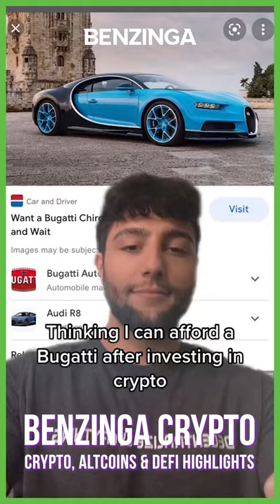Crypto Expectation vs Reality | Benzinga Crypto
Tune in to Moon Or Bust (Mon, Wed, & Fri at 2 pm ES)T and the Benzinga Crypto Show, (Tues & Thurs at 2 pm EST), where we discuss everything crypto, altcoins, and the DeFi space.

💰Mutual Funds
💰Penny Stocks
💰Short Sellers
💵Forex Trading